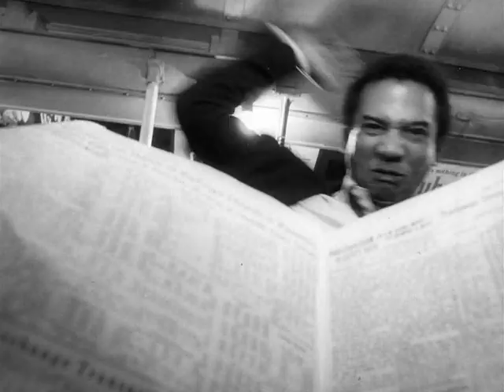Preview Clip: Dutchman (1967, starring Al Freeman Jr.)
A sinister, neurotic white girl Lula, with the provocation of her lovely, half-naked body and of her startlingly lascivious speech, lures to his doom a good-looking young black man Clay, a stranger whom she has picked up in the subway and whom she mocks for wearing the clothes and employing the voice and manners of the conventional white intellectual. The man, who, at first seeing no reason to resist the girl's advances, perceives too late that he is being used by her, drops his "white" disguise and launches a wild and bitter counterattack on her and on the entire white race.